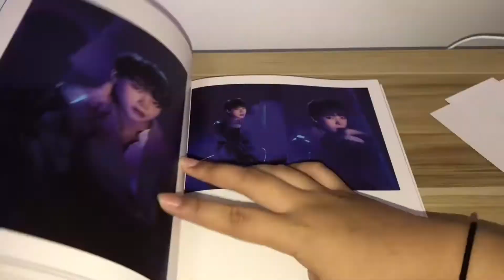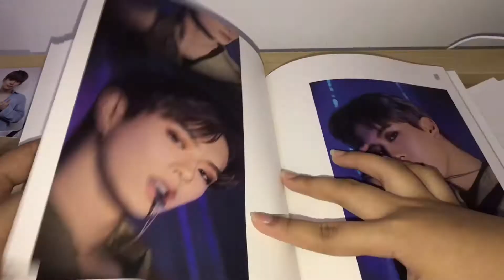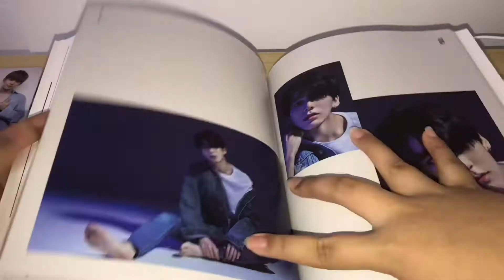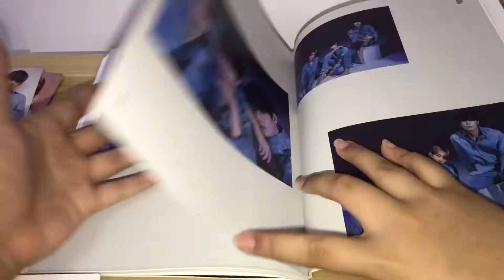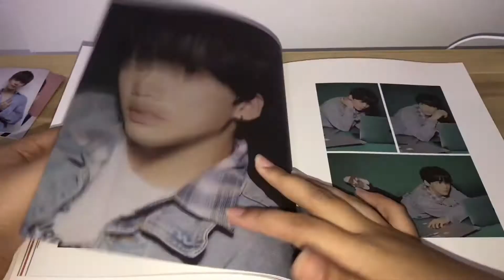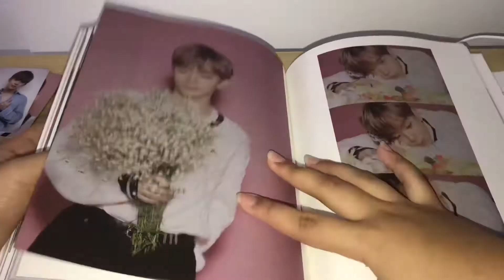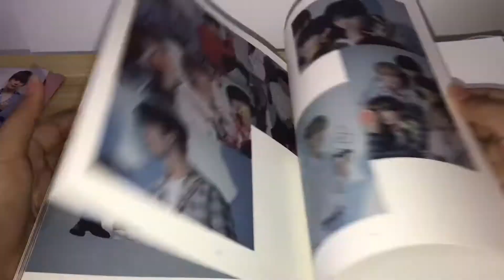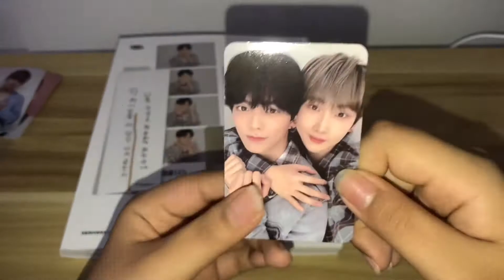♡ 베러로그,, just a short long awaited album unboxing !